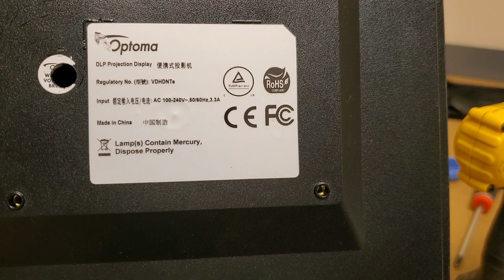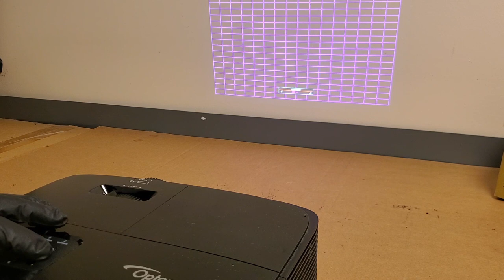Optoma HD143X DLP Projector / Simple Cleaning for Flickering Image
This Optoma 143X was sent in after the owner was unable to clean it satisfactorily and had colors flickering.  I didn't find much wrong.  Some screws needed to be tightened and the casing was not aligned but the owner was very close.  I performed a teardown/general cleaning and testing.

Originally recorded in May 2020 to explain why it seems out of date.

Granted I did not have to really fix anything here aside from cleaning, but hopefully the disassembly steps and other content are helpful to someone.

\o/

00:00 Intro
03:02 Disassembly begins
04:00 Lens ring removal
08:23 General testing
10:50 Remove mainboard/power supply
20:05 Reassembly
31:30 Initial testing w/o case
36:50 Final Testing